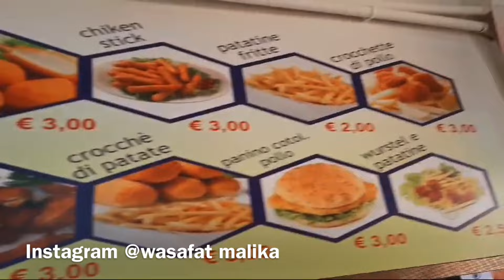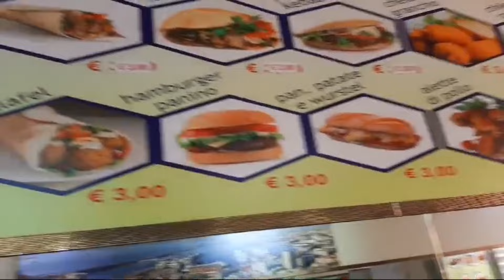جديد ورسمي قانون الهجرة و سناطوريا لتسوية اوضاع المهاجرين الغير الشرعيين في ايطاليا و عقود العمل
ناس لي دافعين عقود العمل في كازيرطا ومشيت شخصيا من نابولي لكازيرطا بالباطو باش